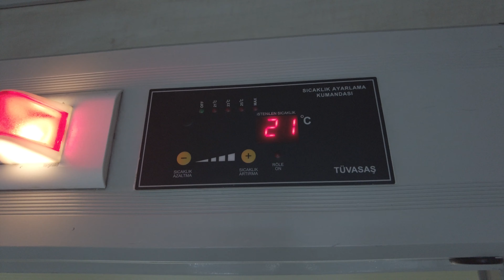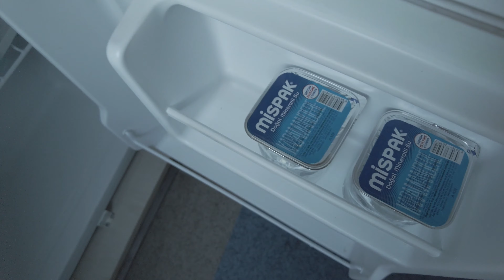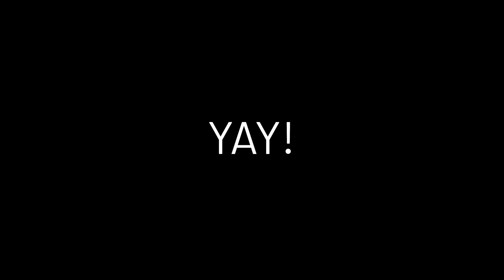The Turkey to Bulgaria Night Train Was Glorious.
I've been waiting to go on a night train for YEARS, and this was my chance! This is part of the original Orient Express route, which went from Paris to Istanbul way back when!

🔥 Highlights of the trip:

🌟 Being woken up multiple times by guards.
🌟 Actually managing to get some sleep.
🌟 Nearly getting left behind because I went against my own advance and lingered a bit too long on the platform trying to get some good content for YouTube, because I'm an absolute twat.